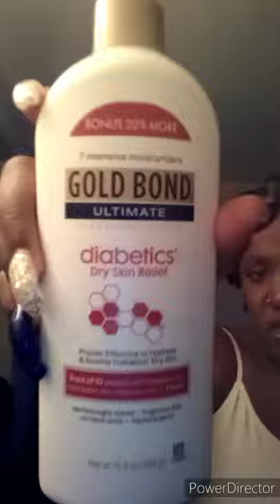A Chill Sunday 😌